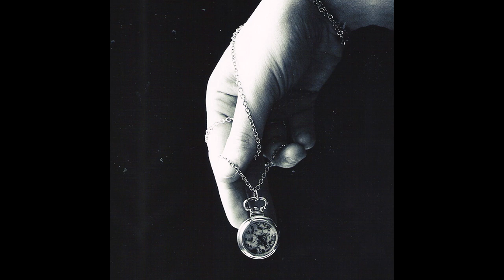S'Hill - Infernal Loop [Ambient] (Creative Commons/Free Use)